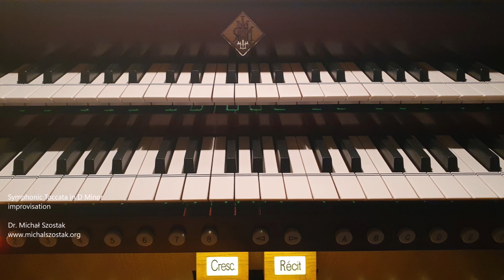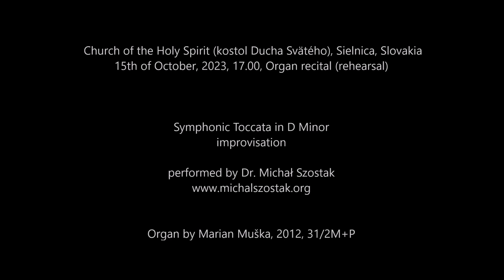Symphonic Toccata in D Minor - Dr Michał Szostak, improvisation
Church of the Holy Spirit (kostol Ducha Svätého), Sielnica, Slovakia
15th of October, 2023, 17.00, Organ recital (rehearsal)

Symphonic Toccata in D Minor improvised by Dr. Michał Szostak on the organ by Marian Muška, 2012, 31/2M+P